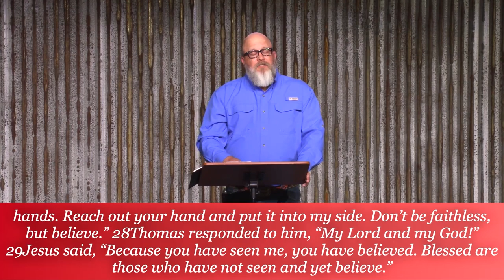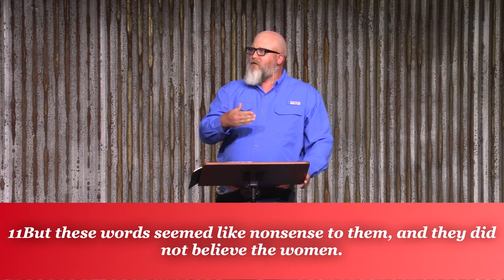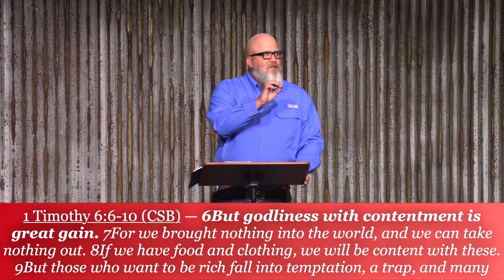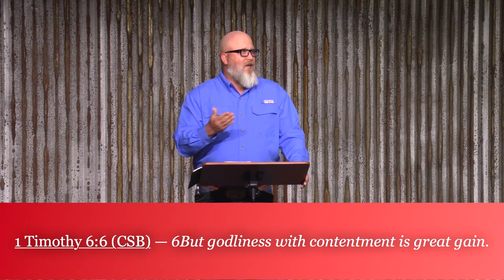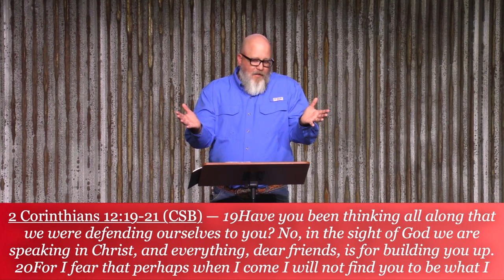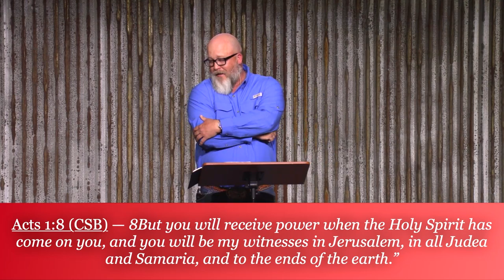08 Collision - Doubt vs Faith